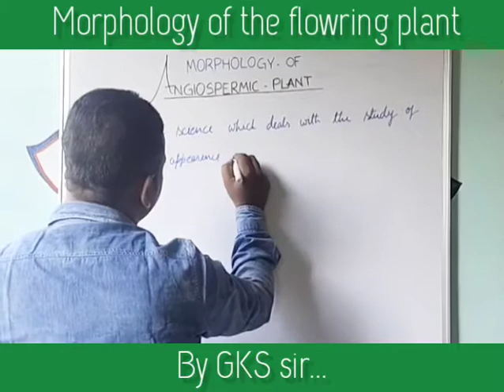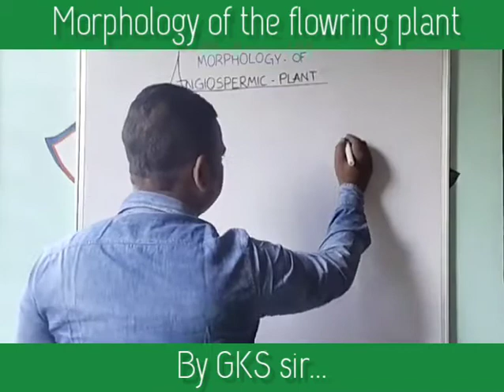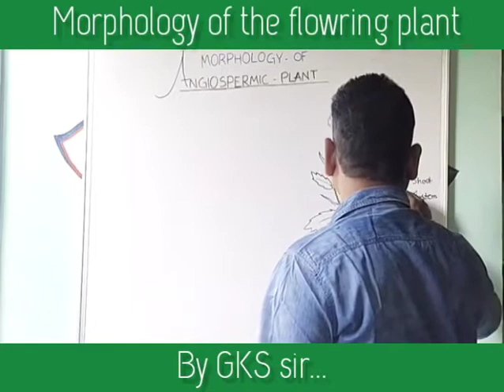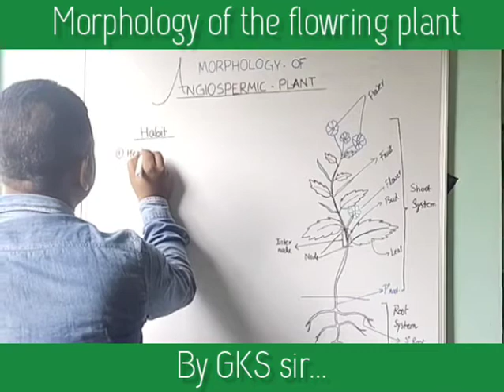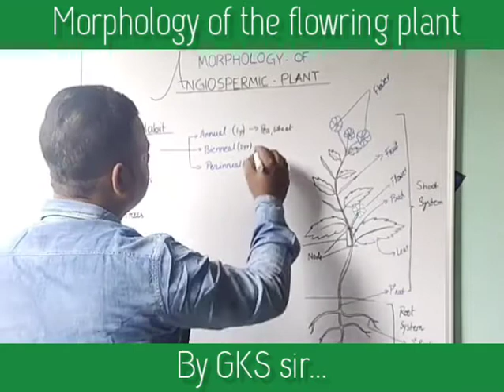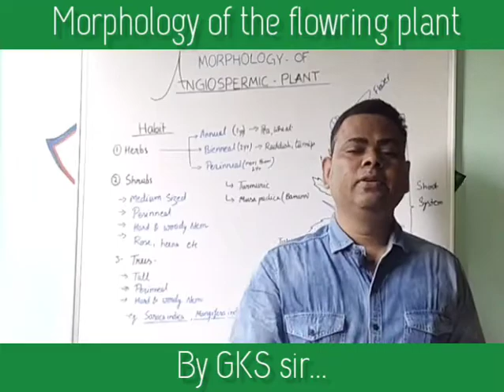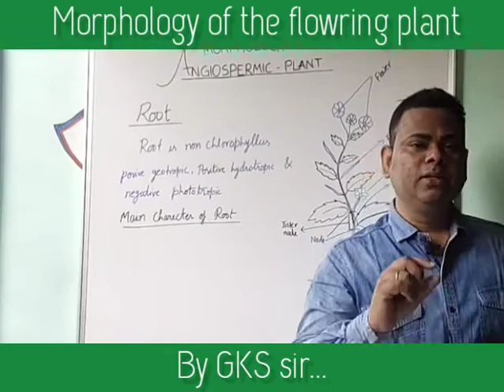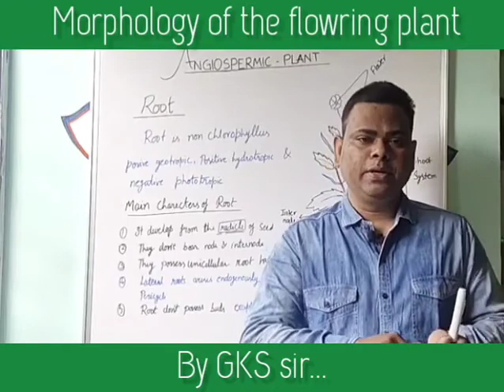STD-11Th SCIENCE BIOLOGY CH-5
Morphology of the flowering plant an introduction